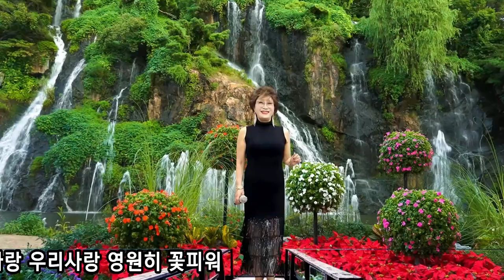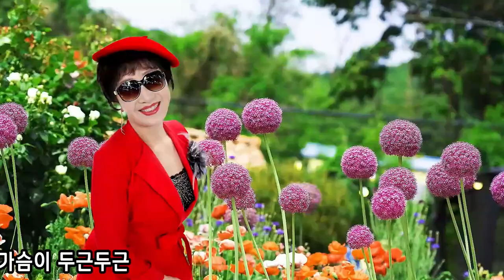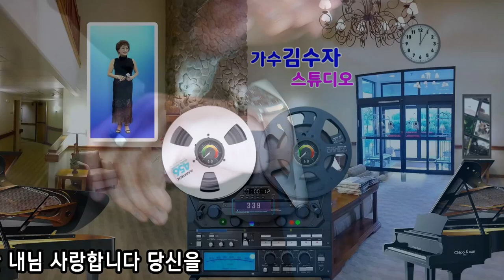인생연가/가수 김수자